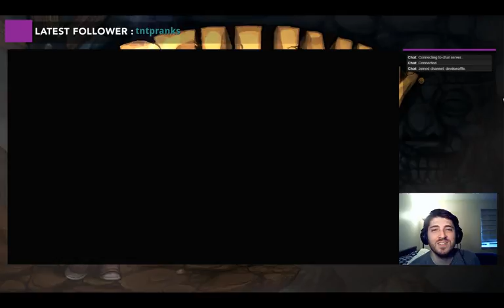Spelunky—Episode 2 [Let's Conquer Hell]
I've been hell-bent (pun not intended) on completing the game all the way through to the secret hell levels! Do I make it? Do I fail horribly? How many times will I get lucky this time?